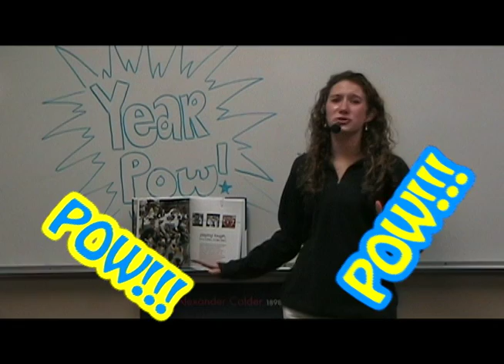Yearbook ad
the 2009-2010 year book ad